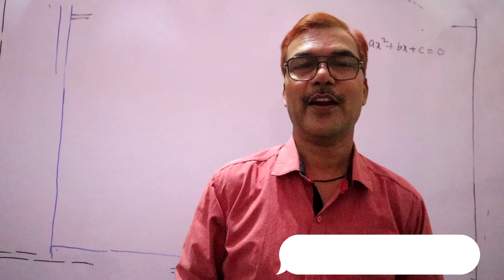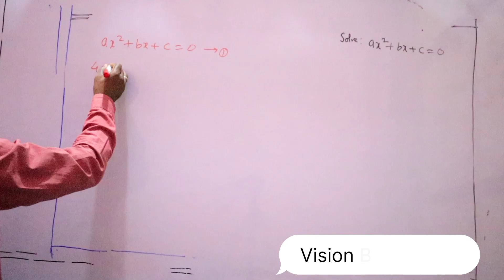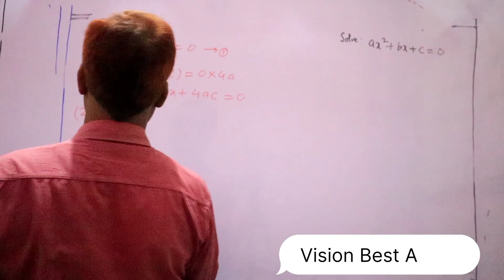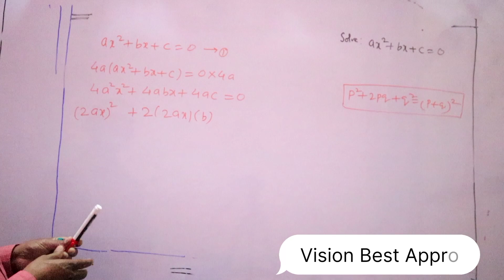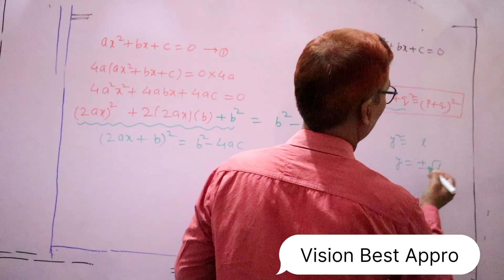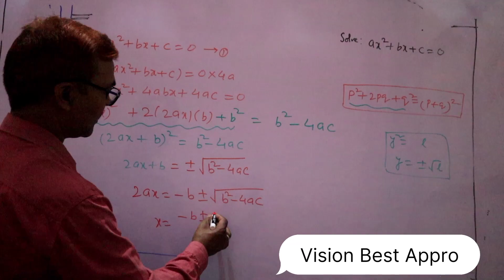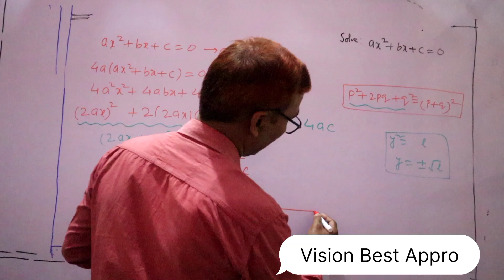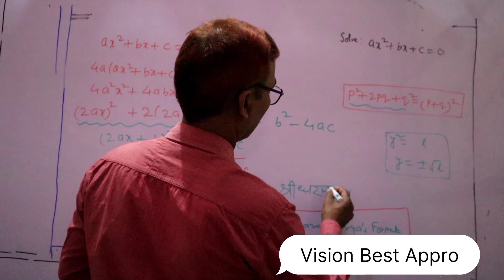ax²+bx+c=0 || श्रीधराचार्य सूत्र || Sridharacharya formula